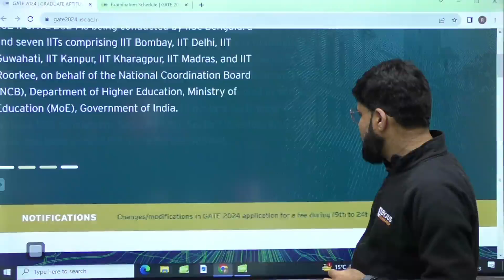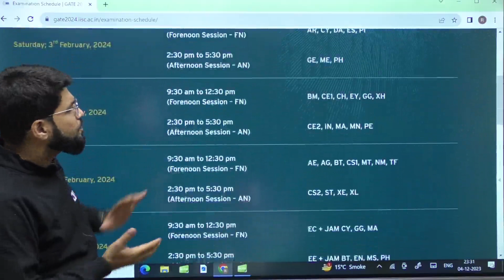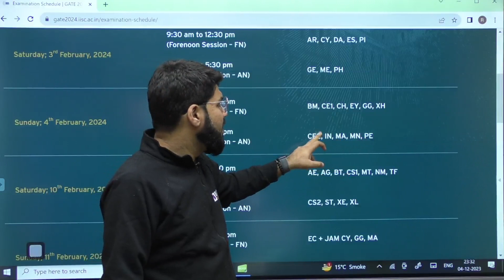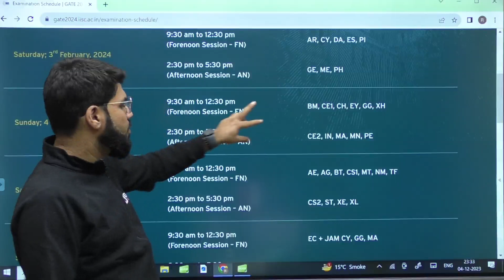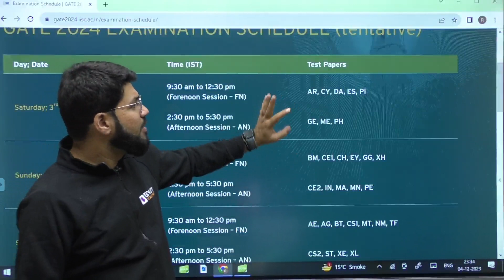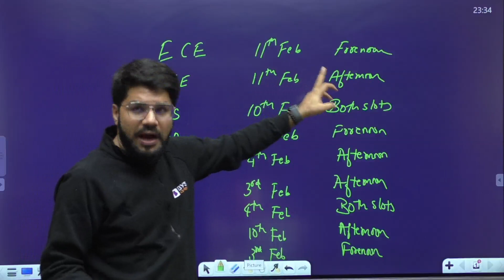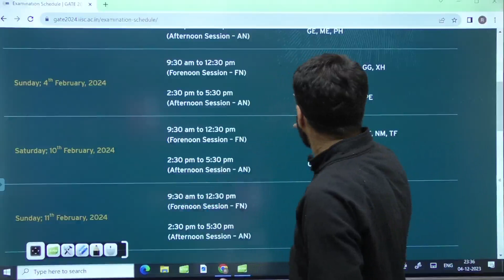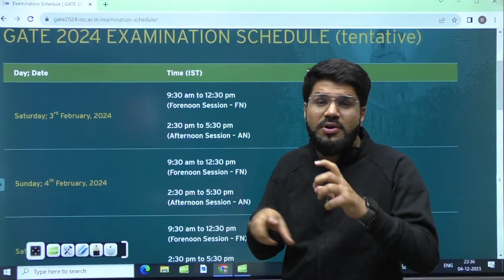IISC Bangalore Latest News | GATE 2024 New Exam Schedule Announced | BYJU'S GATE